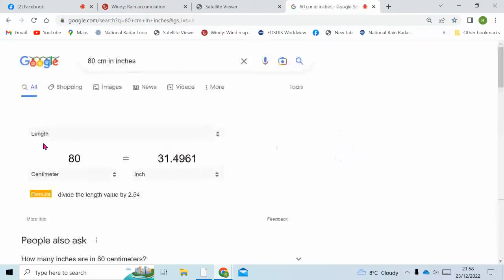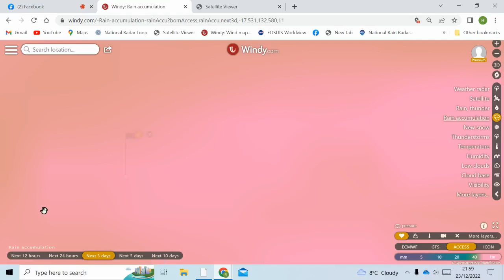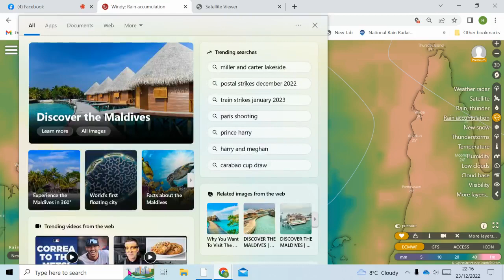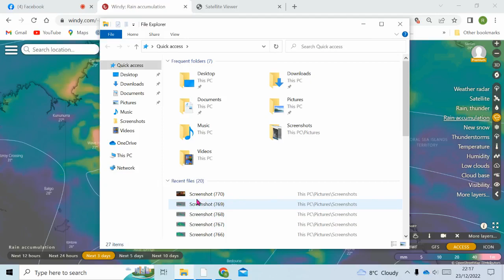2.5 feet of Rain Due Over Next 48 Hours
2.5 feet of Rain Due Over Next 48 Hours